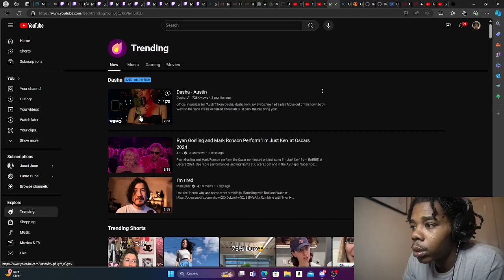Street Fighter 6 - Akuma Teaser Trailer [REACTION]